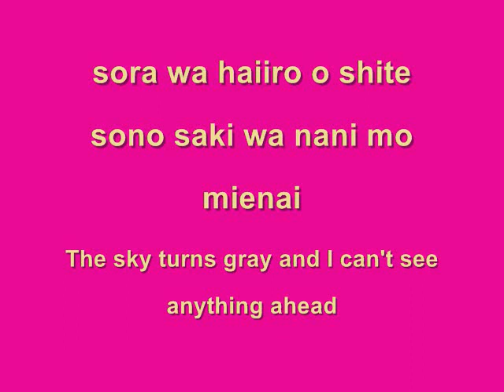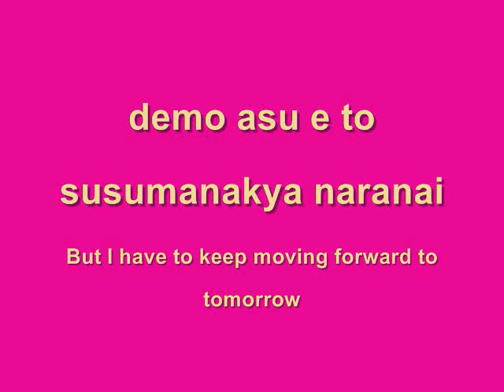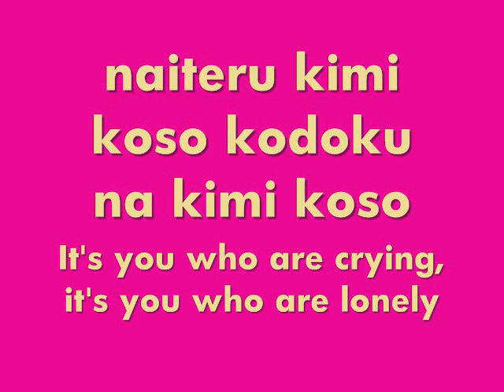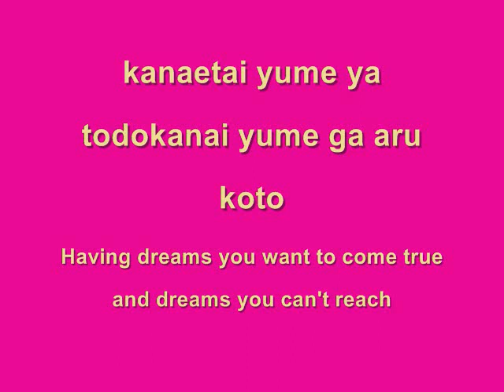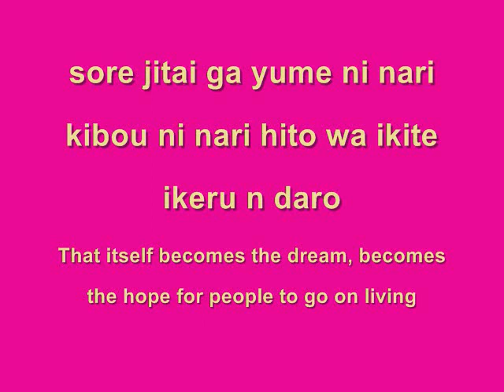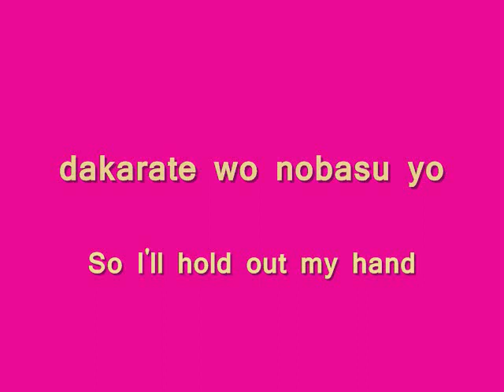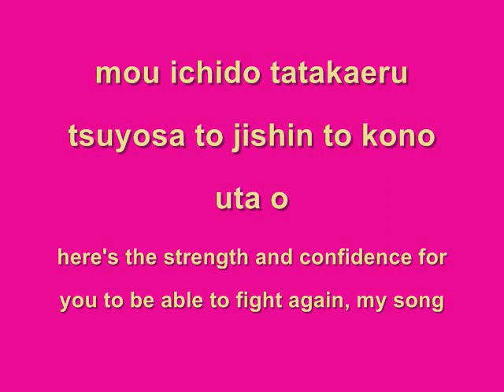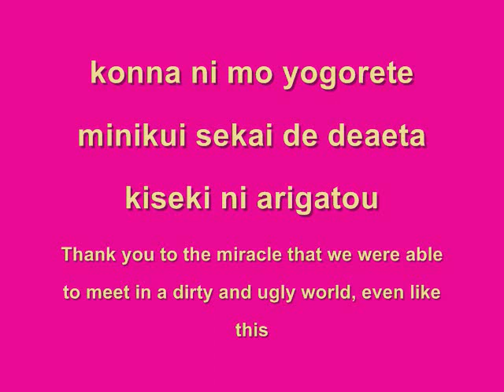my song - angel beats | lyrics with translations